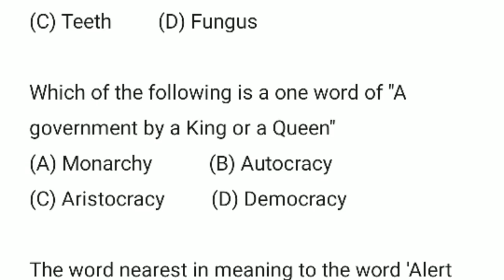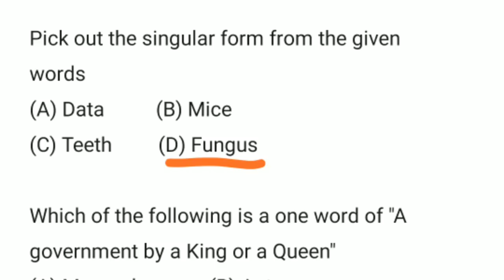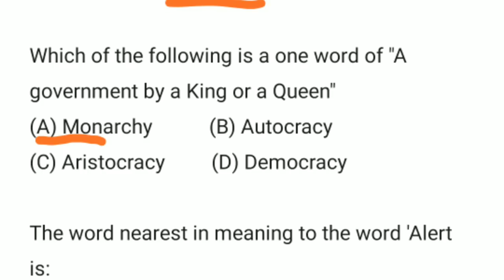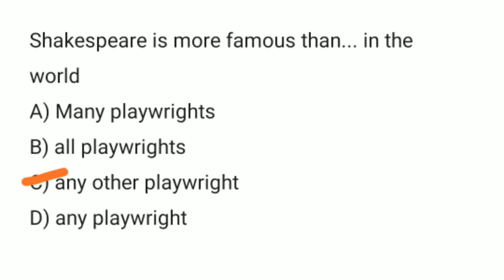DEVASWOM BOARD | MOCK TEST | ഇതിൽ എത്ര മാർക്ക് കിട്ടും..?